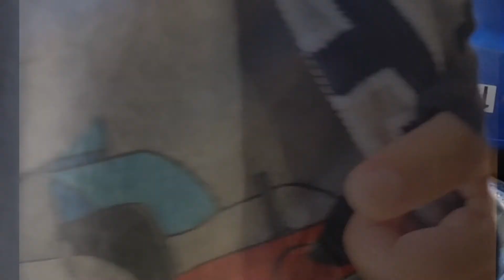How To Make Waterfall Pond At Home ( DIY )